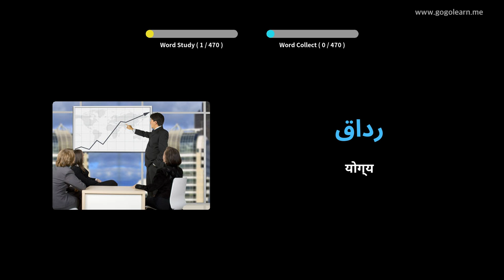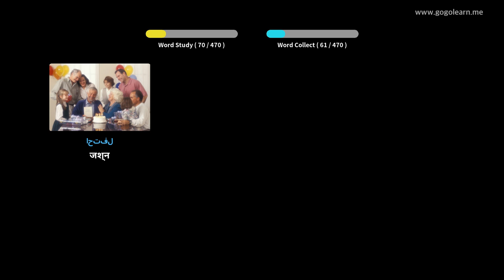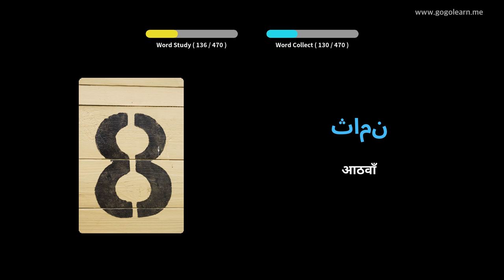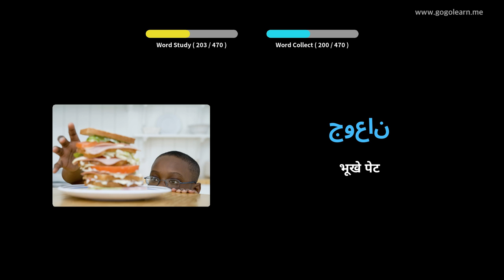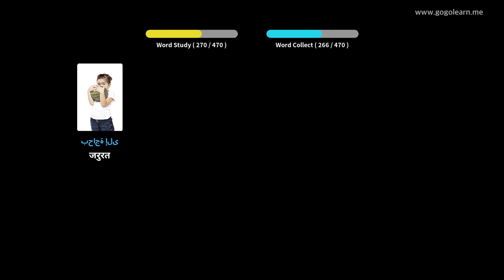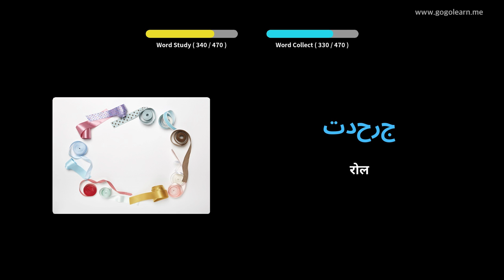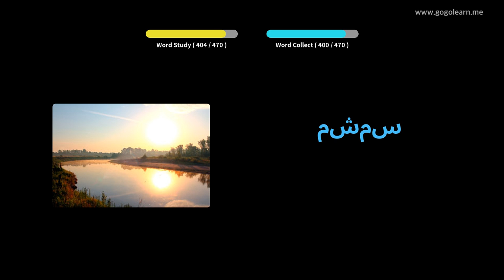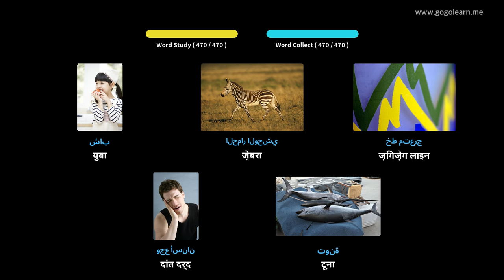चित्रों के माध्यम से अरबी भाषा सीखना |अरबी भाषा शब्दावली प्राथमिक स्कूल | Golearn